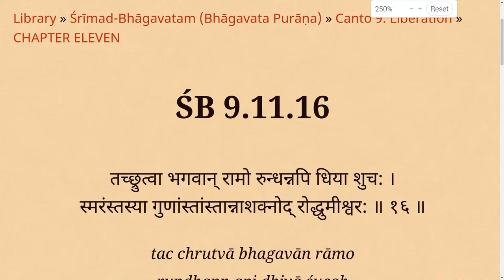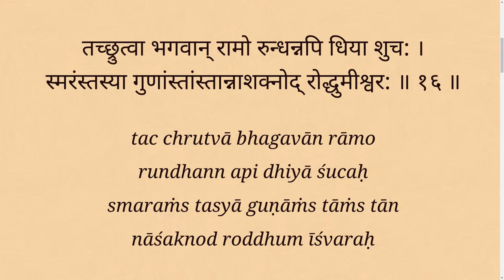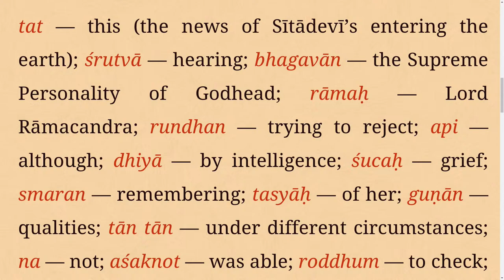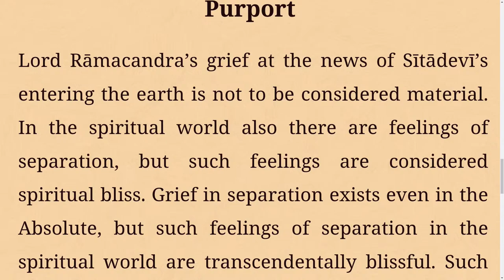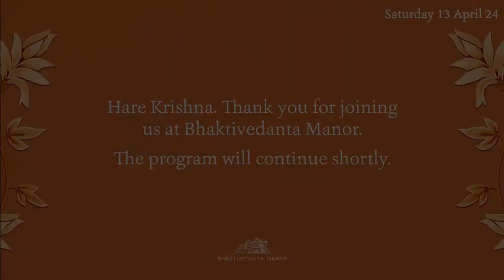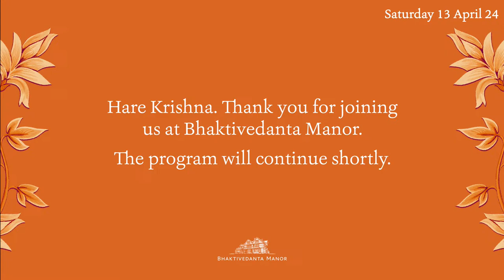13Apr2024 | Special Class: Rama Navami Lead up Class | Vraja Bihari Das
Special Class: Rama Navami Lead up Class: ŚB 9.11.16
Given by: Vraja Bihari Das